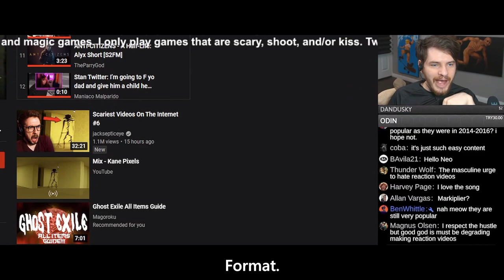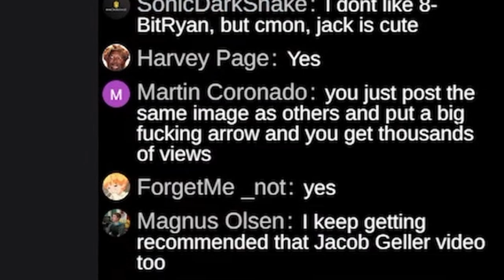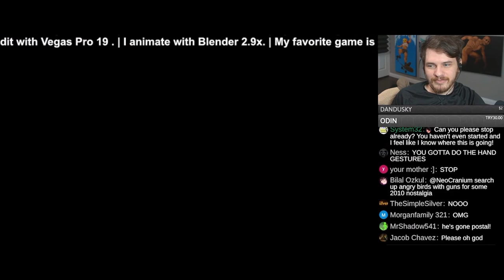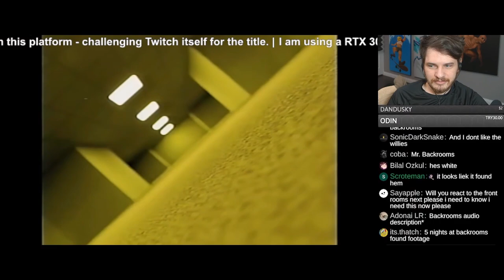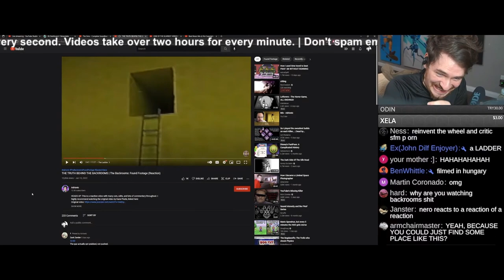Neo REACTS to Backrooms FOUND FOOTAGE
a ladder?
i have mispeled immediate and now the world will enD